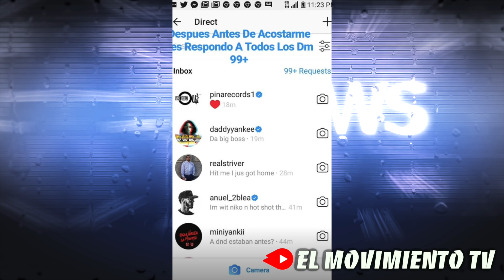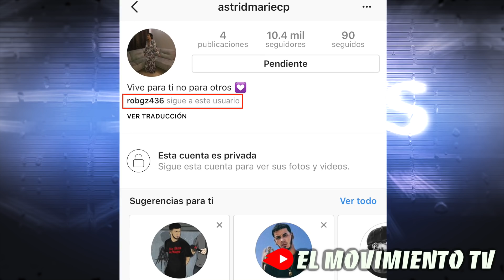¡Anuel AA ya salió! (TODAS LAS PRUEBAS) | Foto de Kendo en prisión | El Dominio opina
Contacto ☎:
✖ What'sApp: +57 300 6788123 (Solo negocios)